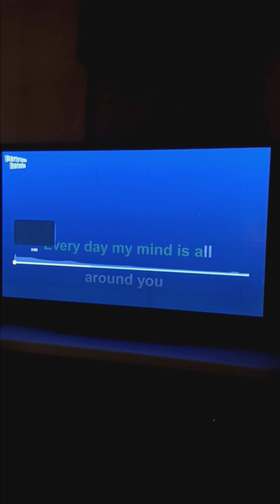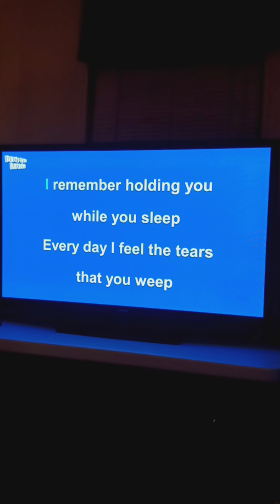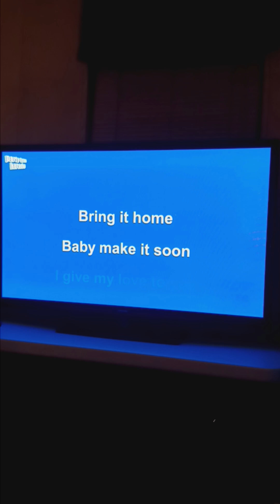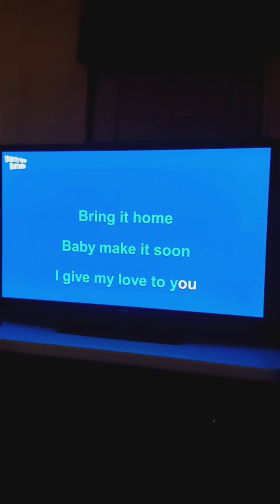* Day After Day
Old Time Favorite.  tv mode.